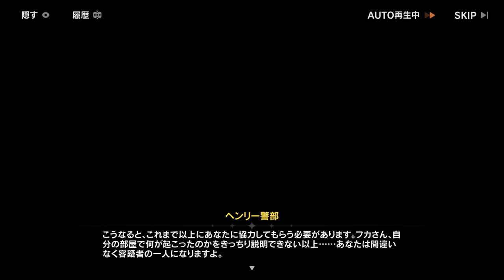[崩壊3rd]相継がれし雑染 41-07 罪の円環 [Act5 在りし日の復讐劇]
崩壊3rd　ストーリー記録　第41章 相継がれし雑染
Part 1
染め合う意図が、「物語」の本来の姿を覆った。
Part 2
今度は……どちらが崖から落ちるか、最後まで見届けようではないか。